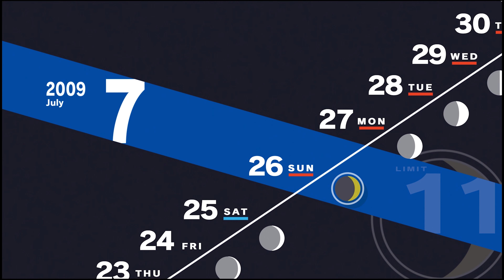WAITING FOR THE NEXT FULLMOON-PERSONA 3 RELOAD PART 28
ANOTHER WEEEK BEFORE THE FULL MOON LET'S SEE WHAT WE CAN GET INTO